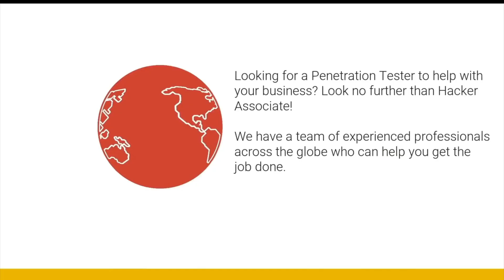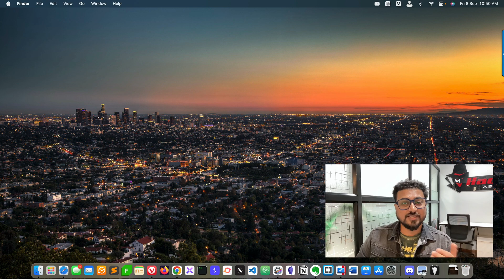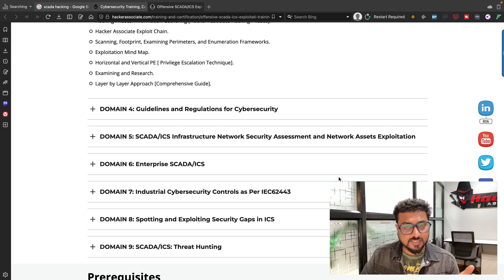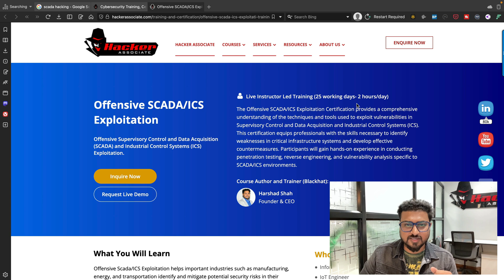SCADA Hacking | ICS/OT operation technology Attacks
"Unlock the world of SCADA hacking with our comprehensive SCADA Penetration Testing Training! 🌐💻 Join us for a hands-on learning experience where you'll delve deep into the realm of Supervisory Control and Data Acquisition (SCADA) systems and Industrial Control Systems (ICS). Gain the skills and knowledge to identify vulnerabilities, exploit weaknesses, and secure critical infrastructure. Get ready to take your expertise to the next level and become a SCADA hacking pro! 🔒🔓 SCADAHacking PenetrationTesting ICSExploitation"